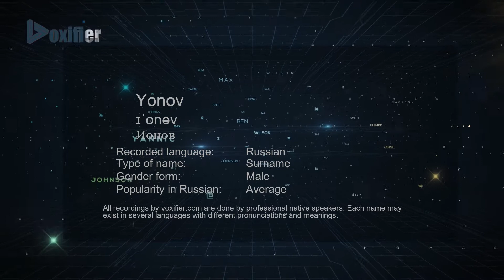How to Pronounce Yonov (Ионов) in Russian - Voxifier.com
This is the Russian pronunciation, gender, and phonetics recording of the name Yonov (Ионов). The same name may exist in other languages with different pronunciations. Check the meaning of name along with other possible pronunciations or similar names for free Voxifier uses the help of expert linguists to simplify pronunciations by replacing some special sounds with sounds more commonly available across all languages.